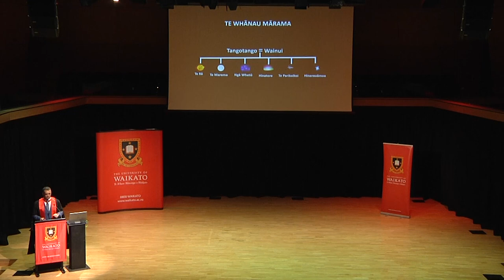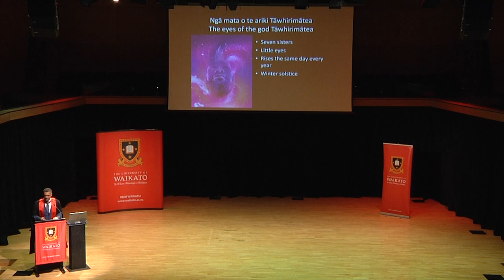Te Whānau Mārama – The Family of Light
Professor Rangi Matamua, Te Pua Wānanga ki te Ao – Faculty of Māori and Indigenous Studies

Off the back of his bestselling book ‘Matariki – The Star of the Year’ and a hectic speaking schedule that’s seen him presenting to more than 5000 people this year alone, Professor Rangi Matamua will be giving his Inaugural Professorial Lecture in August. Titled ‘Te Whānau Marama – The Family of Light’, Rangi will discuss new findings covered in his soon to be released book of the same name.

Professor Matamua says he is excited by the opportunity to share his expertise in Māori astronomy at a time when the celebration of Matariki has seen a massive resurgence. “Matariki has played a key role in the revival of interest in Māori astronomy, but there is so much more to the story. Te Whānau Mārama is another piece of the puzzle people may not know about – another narrative that can deepen our understanding and appreciation of Māori astronomy.”

Professor Matamua was part of the team that curated the nationally recognised exhibition Te Whānau Mārama at the Waikato Museum. More than 200,000 visitors have participated in the interactive exhibition and this interest in the family of light, coupled with the success of his Living by the Stars facebook page, were the inspiration for writing his second book.

“I realised people wanted to learn more and that Te Whānau Mārama was a story often left out of our understanding of creation, and the origins of the world in which Māori live.”